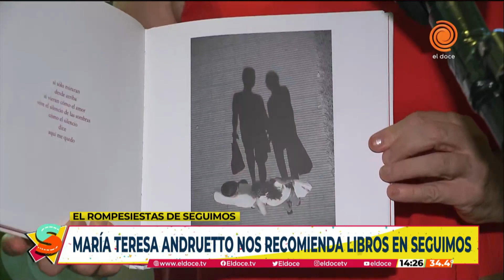Seguimos en El Doce - PROGRAMA COMPLETO del 09 de marzo de 2023